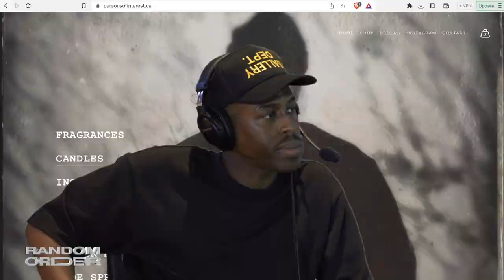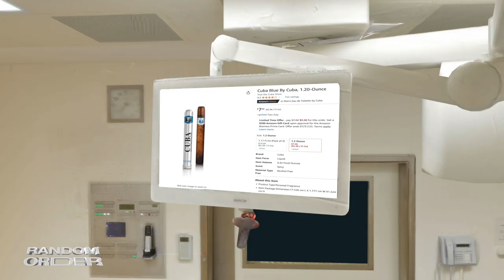Cologne Science: A Deep Dive (ft. Lucas Lopez Vilet)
From @RandomOrderShow EP143